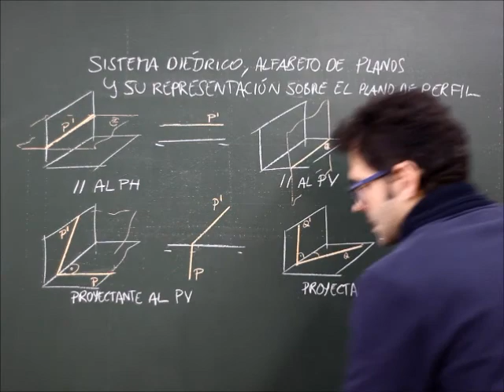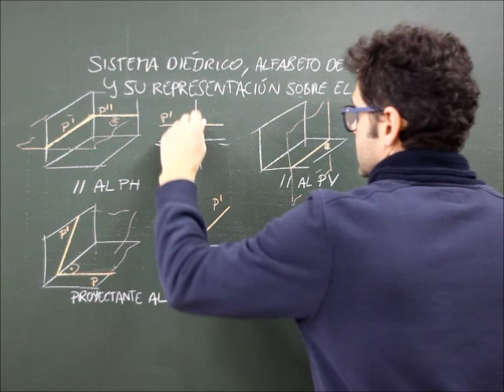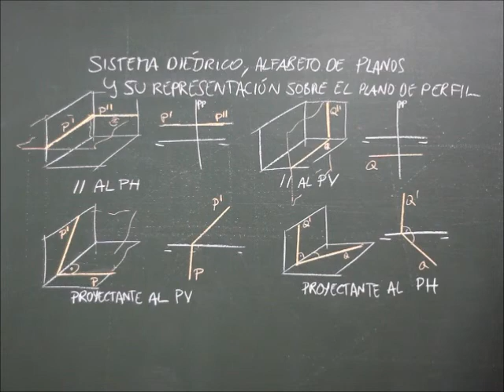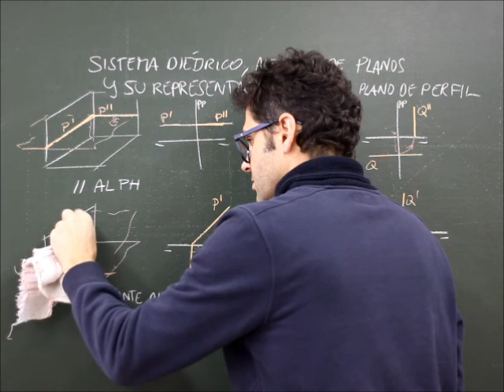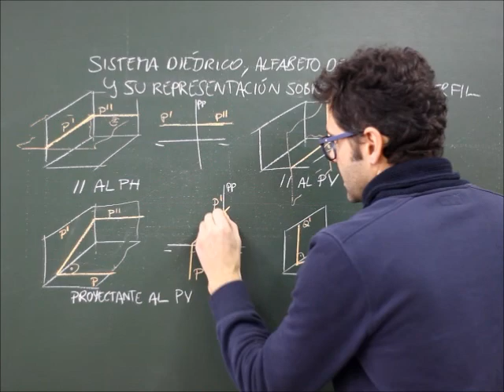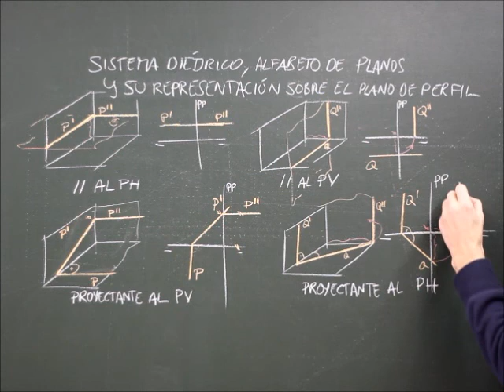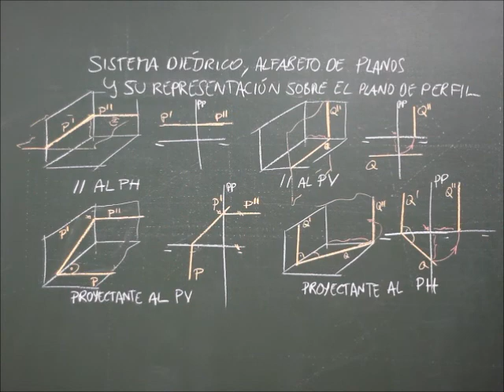Sistema diédrico, alfabeto de los planos sobre el plano de proyección de perfil parte 1